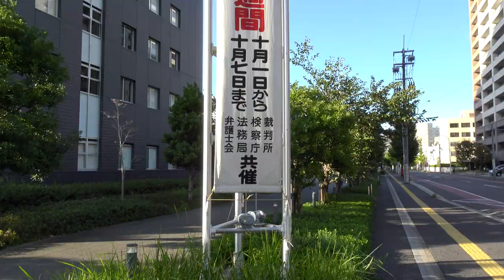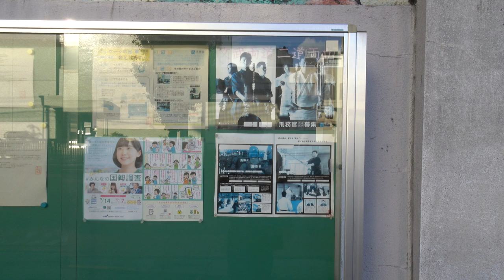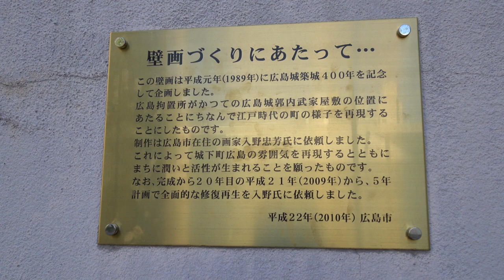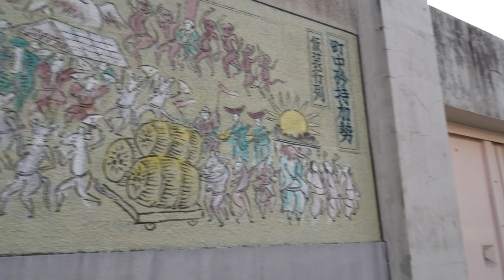【河井案里】出て来い？💕お嬢様 💕御姫様 此処は、「東京拘置所」ではなく「広島拘置所」ですよ？ えっ？ 青春を返せ！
※広島拘置所の壁面を紹介致しました。

★自民党広島県連　広島市議会議員　家頁一覧

★豊島　岩白　　　とよしま　がんぱく
※自民党広島県連の掲載ホーム頁は、表示不能になっている。

広島市内限定の行政調査（地獄耳）を報道されない情報を即時掲載致します。　　河井案里　公職選挙法違反